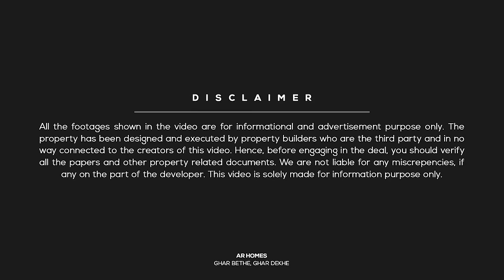20 लाख से भी कम कीमत पर खुद का मकान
In this video, We Are showing you a 16 by 40 SQ yard Independent Single Story House for sale below 20 lakhs at Hathoj Kalwar road Jaipur.

Property Details:
Independent House
Society Patta
Overview: 2 Bedroom | 1 Kitchen | 1 Bathroom | Living & Dining Area (Hall)
Size: 72 gaj (yards) | 640 SQFT | 16 by 40
Stairs: OutSite
Status: Ready To Move
Asking Price: 18.50 Lakhs (With AC Free)
Location: Hathoj, kalwar road, Jaipur